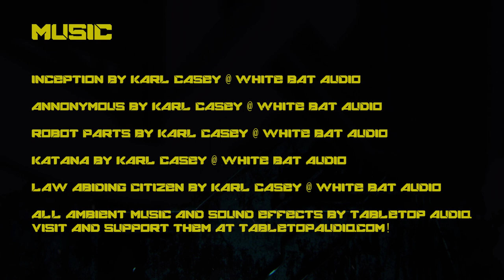Cyberpunk Red: Spitfire | EP 01 | Red Chrome Cargo | Actual Play RPG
Welcome to Night City 2076, a world of high tech, low life living where everyone and everything is for sale. Follow the members of Spitfire, a mercenary team working out of a rundown nightclub in Night City's Watson district at they try to climb above the trash and make what passes as a life in the dark future of Cyberpunk Red!

Episode 01: The crew receives a high-pay, high risk assignment to retrieve some stolen materials from a gang of chromed up fascists. What could possibly go wrong?

Thanks to Michael Ilott for the amazing graphic design work! As always, his heavy lifting elevates our streams to new levels.

'Inception' by Karl Casey @ White Bat Audio

'Katana' by Karl Casey @ White Bat Audio

'Anonymous' by Karl Casey @ White Bat Audio

'Robot Parts' by Karl Casey @ White Bat Audio

'Law Abiding Citizen' by Karl Casey @ White Bat Audio

Like what you heard? For background ambiance we used sounds from Tabletop Audio for this session, just like we have for off-camera games for years! Tabletop Audio is a site with a full toolkit of songs, special effects, and soundboards to bring your adventures to life!